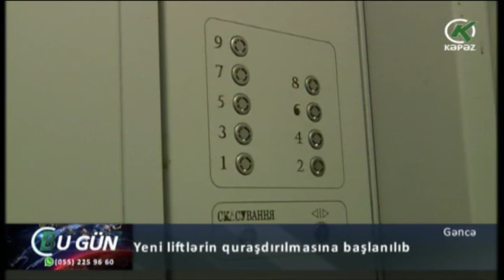Gəncədə yeni liftlərin quraşdırılmasına başlanılıb - Kəpəz TV